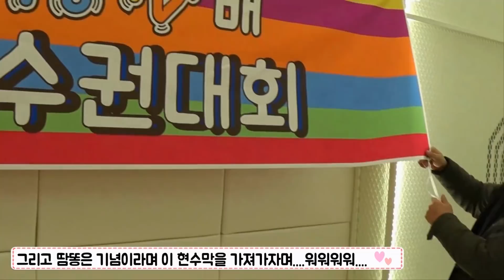바풍선수권대회 짝쿵 tv 촬영현장 겨울방학특집 밀착중계 | 모야모야패밀리 moyamoyafamily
짝쿵tv 여름캠프에 이어 겨울캠프 에도 초대받은 유나 슬라임대결 이 펼쳐진 이곳에서 많은 크리에이터 들과 소중한 추억 함께 했어요~ 과연 노트북우승상품 이 걸린 이 대회의 주인공은?